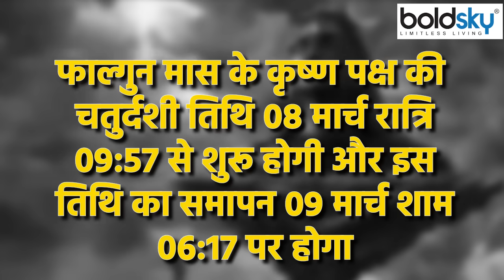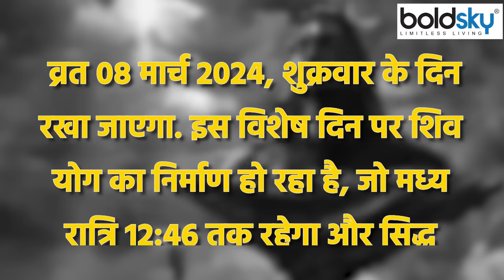Maha Shivratri Vrat Kab Kare 2024: 8 या 9 मार्च 2024 महाशिवरात्रि व्रत कब करें | Boldsky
वैदिक पंचांग के अनुसार, फाल्गुन मास के कृष्ण पक्ष की चतुर्दशी तिथि 08 मार्च रात्रि 09:57 से शुरू होगी और इस तिथि का समापन 09 मार्च शाम 06:17 पर होगा. महाशिवरात्रि व्रत पूजा प्रदोष काल में प्रारंभ की जाती है. इसी वजह से यह व्रत 08 मार्च 2024, शुक्रवार के दिन रखा जाएगा. इस विशेष दिन पर शिव योग का निर्माण हो रहा है, जो मध्य रात्रि 12:46 तक रहेगा और इसके बाद सिद्ध योग शुरू हो जाएगा. इस दिन श्रवण नक्षत्र का भी निर्माण हो रहा है जो रात्रि 10:41 तक रहेगा.8 या 9 मार्च 2024 महाशिवरात्रि व्रत कब करें ?

Mahashivratri 2024 date (Mahashivratri 2024 Tithi) According to the Vedic calendar, the Chaturdashi tithi of Krishna Paksha of Phalgun month will start from 09:57 pm on 08 March and this date will end on 09 March at 06:17 pm. Mahashivratri fast and worship is started in Pradosh period. For this reason, this fast will be observed on Friday, March 8, 2024. Shiva Yoga is being formed on this special day, which will last till 12:46 midnight and after that Siddha Yoga will start. On this day, Shravan Nakshatra is also being formed which will last till 10:41 pm.Maha Shivratri Vrat Kab Kare 2024: 8 Ya 9 March Mahashivratri Vrat Kab Karna Chahiye ?